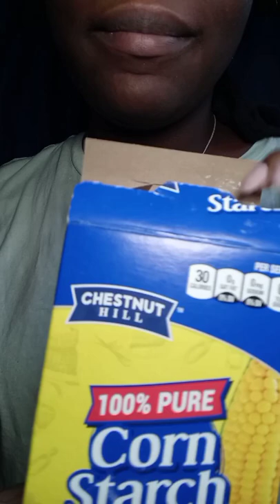Cornstarch ASMR (squeaky✨)